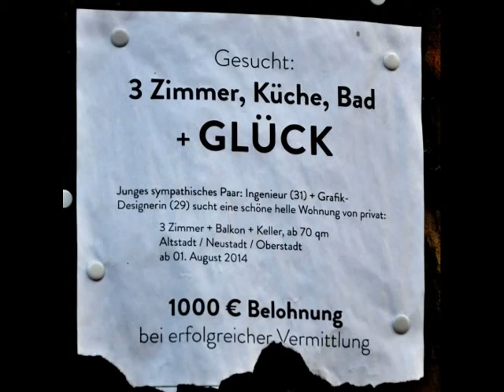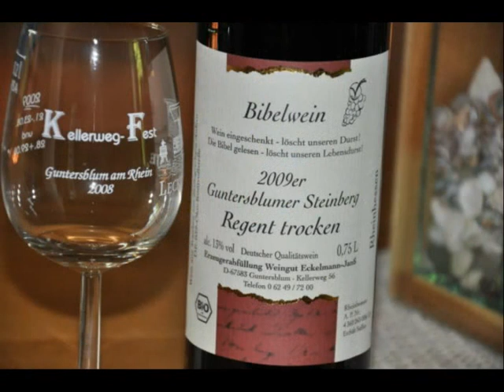Glücksgedanken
Filmische Zusammenfassung meiner Predigt in der Landeskirchlichen Gemeinschaft Braunschweig

gehört werden.